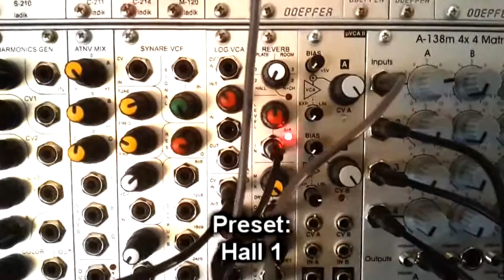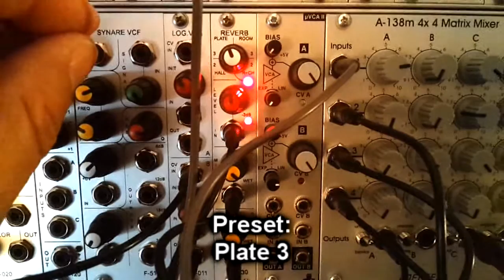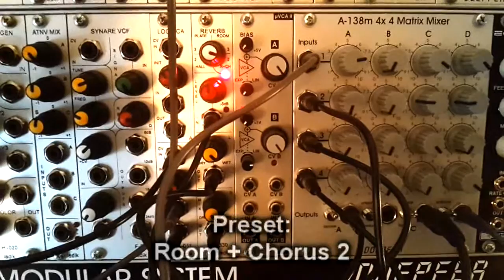Ladik R 330 Reverb Demo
Thanks Hyboid